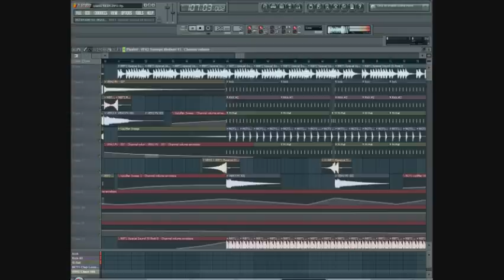DutchHouseMusic1 / Mr.Orange - I.S.A.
New track from Mr.Orange. made in Fruity Loops